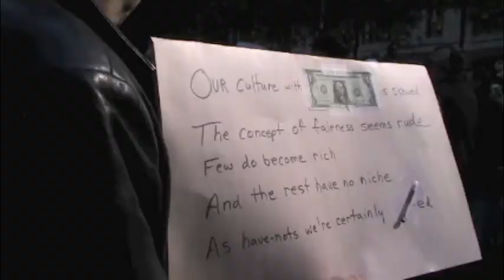Zuccotti Park In Less Than 3 Minutes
Perrierberet.wordpress.com